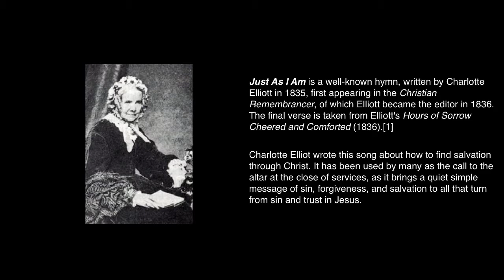Just as I am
This hymn was written by Charlotte Elliot in 1835. Performed here by the Bell Road Baptist Church Worship Band on 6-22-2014, a Sunday Morning service. Performed at Bell Road Baptist Church in Auburn, California.

Lyrics:
Just as I am - without one plea,But that Thy blood was shed for me,And that Thou bidst me come to Thee,-O Lamb of God, I come!Just as I am - and waiting notTo rid my soul of one dark blot,To Thee, whose blood can cleanse each spot,-O Lamb of God, I come!Just as I am - though toss'd aboutWith many a conflict, many a doubt,Fightings and fears within, without,-O Lamb of God, I come!Just as I am - poor, wretched, blind;Sight, riches, healing of the mind,Yea, all I need, in Thee to find,-O Lamb of God, I come!Just as I am - Thou wilt receive,Wilt welcome, pardon, cleanse, relieve;Because Thy promise I believe,-O Lamb of God, I come!Just as I am - Thy love unknownHas broken every barrier down;Now to be Thine, yea, Thine alone,-O Lamb of God, I come!Just as I am - of that free loveThe breadth, length, depth, and height to prove,Here for a season, then above,-O Lamb of God, I come!